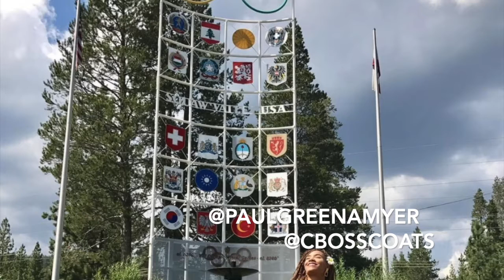Carla B Part 3 | Living Black and Unarmed in London | Podcast #1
TRAVEL PUNKS PODCAST #1: (Part 3 of 3) Paul sits down with Carla B, owner of CBoss Coats, @cbosscoats

Carla is a lawyer, dancer, and fashion designer with dual citizenship, raised in the US and living in London. We talk about her expatriation, the "Joker" movie, and the difference in race relations and safety concerns across the pond.